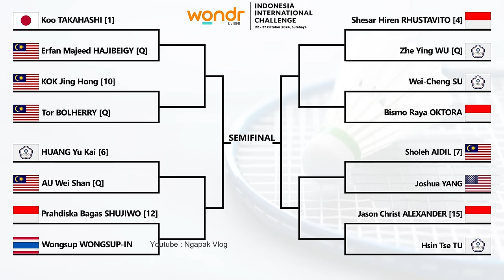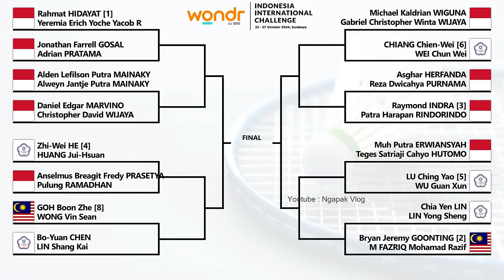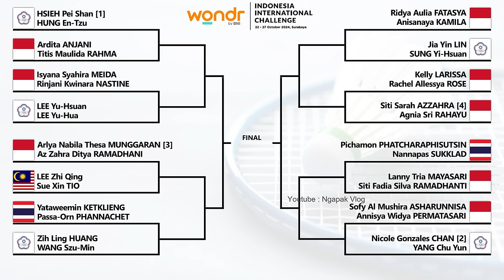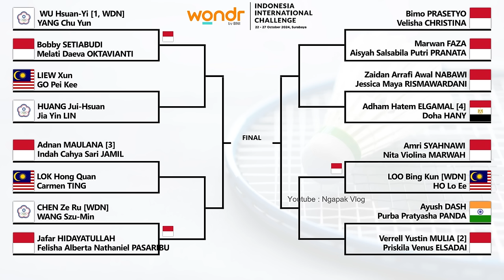DRAW & JADWAL PERDELAPAN FINAL INDONESIA INTERNATIONAL CHALLENGE 2024 SURABAYA. BESOK JAM 9 PAGI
DRAW & JADWAL PERDELAPAN FINAL INDONESIA INTERNATIONAL CHALLENGE 2024 SURABAYA. BESOK PUKUL 09:00 WIB LIVE YOUTUBE BADMINTON INDONESIA